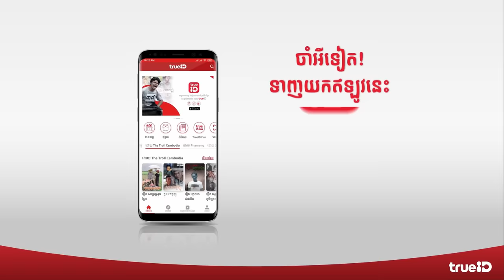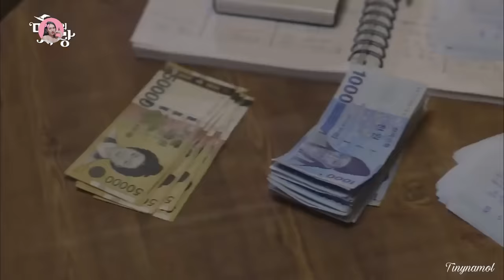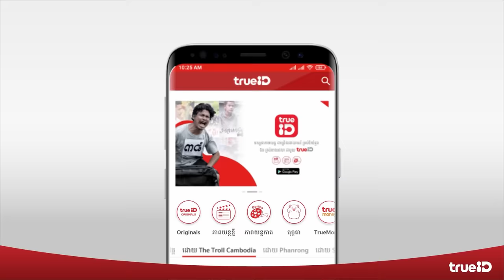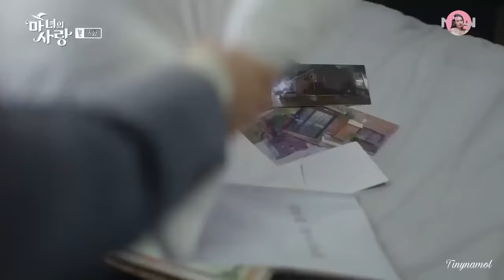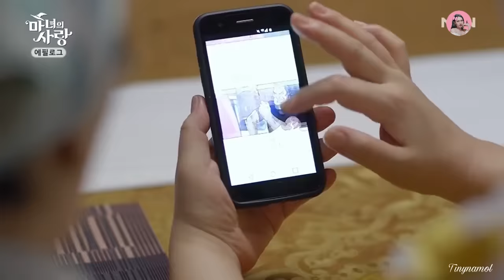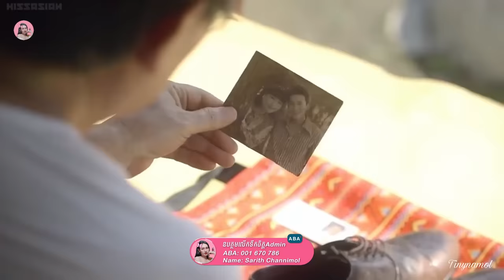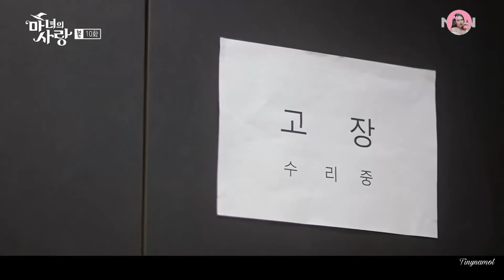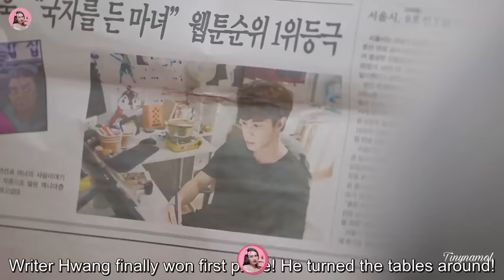មន្តស្នេហ៍អូនធ្មប់ (មួយរឿងពេញ) | Kdrama | ​សម្រាយរឿង​ | Movie review | Tinynamol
ឥឡូវនេះ លោកអ្នកក៏អាចទស្សនា ការផ្សាយផ្ទាល់ និង គ្រប់វីដេអូ Highlights ពីការប្រកួតបាល់ EPL រដូវកាល 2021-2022 បានយ៉ាងងាយស្រួល និង ដោយឥតគិតថ្លៃ។
កាន់តែពិសេស មានទាំងមាតិកាកម្សាន្ត គុណភាពត្រជាក់ភ្នែក យ៉ាងច្រើនសម្បូរបែបពី APP TrueID Cambodia

TrueID Cambodia ពិភពកម្សាន្ត ដ៏សម្បូរបែប គ្មានដែនកំណត់ តែមួយគត់នៅកម្ពុជា។

(I'll put your name on the end screen) 🙏🙏🙏

Witch's love

7/10 IMDb

Written by: Son Eun-hye
Directed by: Park Chan-yool
Executive producer: Sohn Ki-won
Production company: Kim Jong-hak Production
Distributor: MBN
Original release: July 25 –August 30, 2018